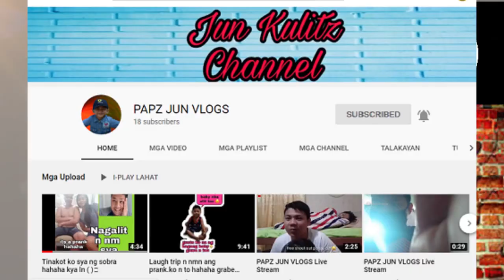ANG TUNAY NA DAHILAN KONG BAKIT INAAKUSAHAN NI MALIGNAGGI SI PACQUIAO! | INGGIT O GALIT?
The Reason Paulie Malignaggi Still Envy
and jealous to Pacquiao's Career and achievements.

Why Paulie Malignaggi still accusing
Pacquiao by using PED's?

Bakit hanggang ngayon ay Inaakusahan
parin ni Malignaggi si Pacquiao na gumagamit ng PED's?

Paulie Malignaggi recently took to
social media to go live and accusing

ShowBizz The Adult  Reaction!

Watch People Reaction!

is intended, all videos are edited to
follow the "Free Use" guideline of

Video courtesy:
Top Rank Boxing
Fight Hub TV
Fighthype.com
ESNEWS
ShowBizz The Adult

Footage Credit:
Top Rank Boxing
ESPN SportsCenter
PBC on fox
CBS Events